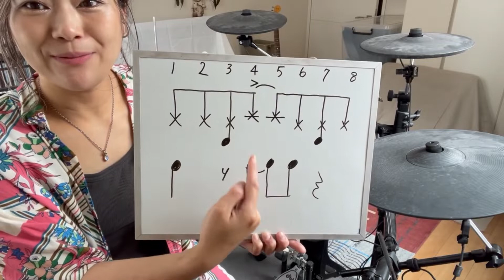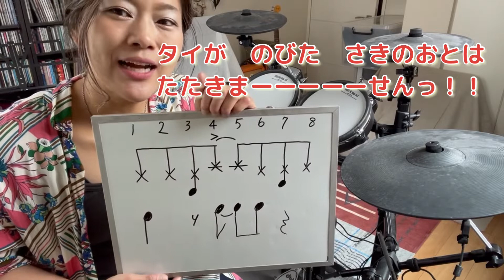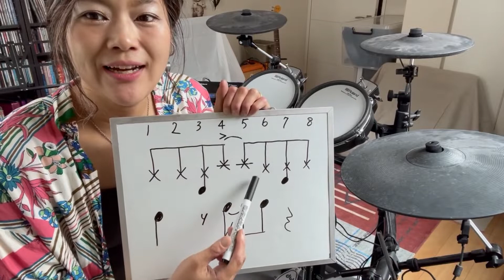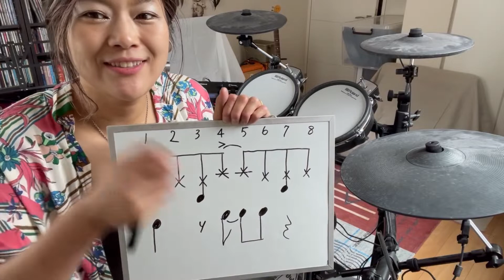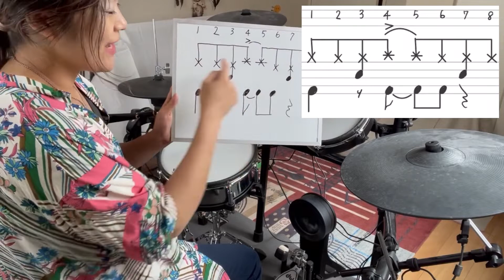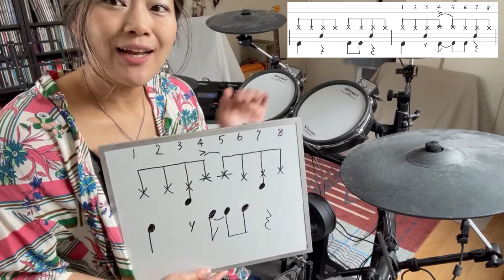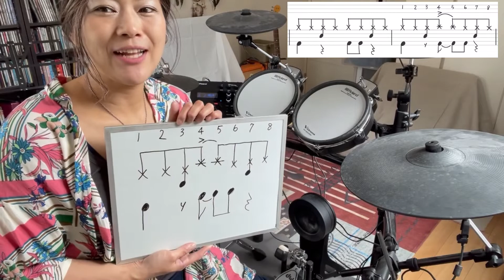シンコペーション、いっしょに叩こう！♩＝40 ♩＝60 ♩＝80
シンコペーションの説明の動画をまだみてない人は先に説明から見てねー。
もっとシンコペーションが好きになるよ♡

今回は一緒に叩いてみよう！
動画に合わせて足もしっかり踏んでみてね。